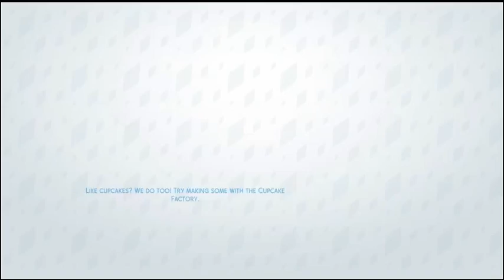THE SIMS 4 - LEGACY CHALLENGE | Episode 3 | FAILED DATE ATTEMT...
Hallo all! This is the 3rd episode of my Legacy Challenge!
Check out the links down below for more information!

If you read this, say: "ALLYCAT IS A FREAKING WEIRDO." in the comment section!